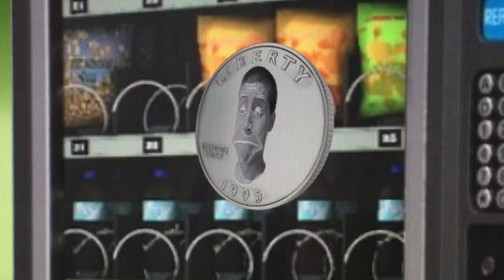Quarter In The Vending Machine